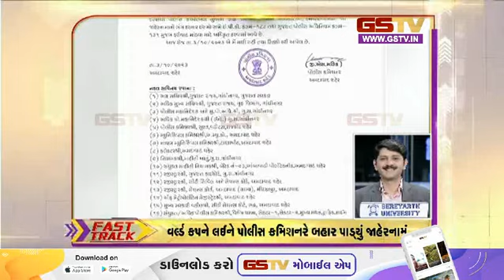Fast Track : ગુજરાતની હલચલ | (04-10-2023) | Gstv Gujarati News